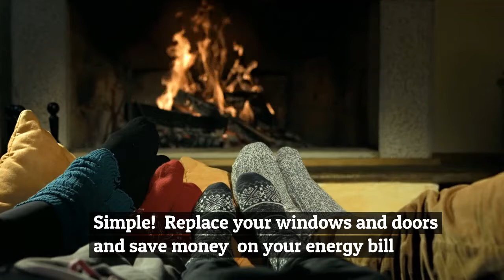Staying Warm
Replacing your Windows & Doors will save you money on your energy bill.